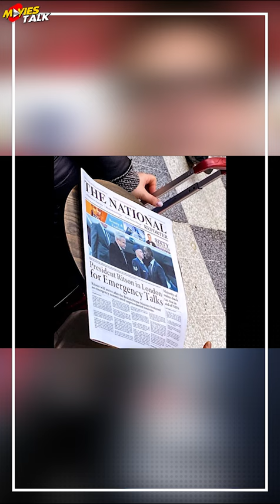Marvel Studios Secret Invasion Series Cast Update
Hello friend, today I am going to talk about Secret Invasion details in this video.